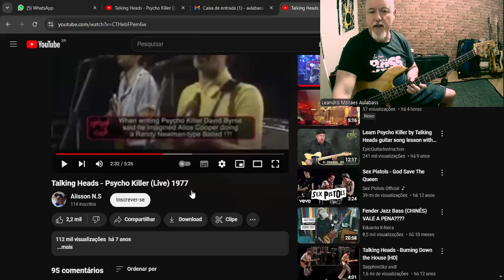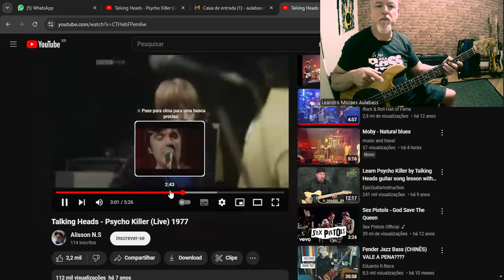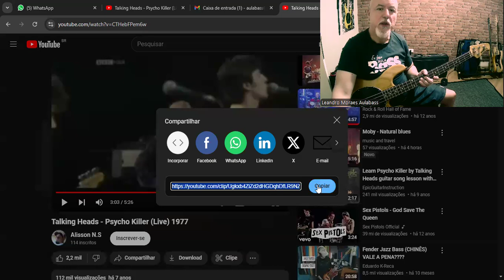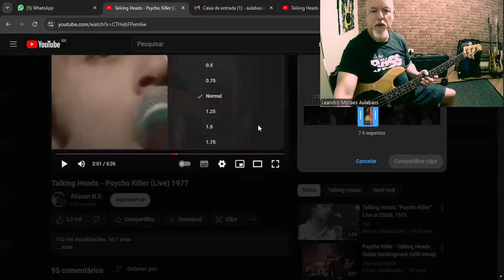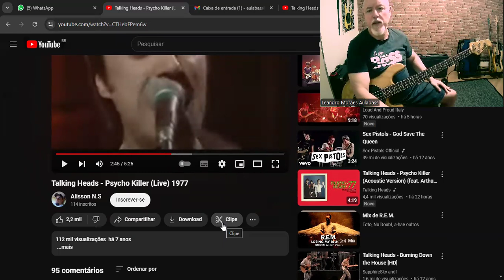Desvende o Contrabaixo: Ferramenta Clip para estudar frases em músicas Difíceis!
🎸 **Bem-vindo ao canal onde o contrabaixo é levado a sério!**

Sou  Leandro Moraes, professor de contrabaixo e aqui você encontra tudo para evoluir no instrumento:
Aulas completas, testes de baixos e equipamentos, além de bass covers para te inspirar.

📢 Ajude o professor
Seu apoio faz toda a diferença!

🔔 **Ative as notificações e não perca nenhuma aula nova!** 🎵